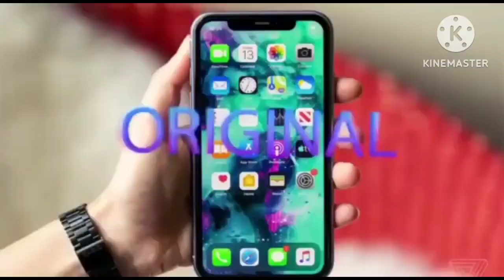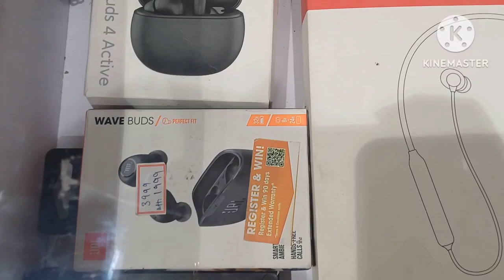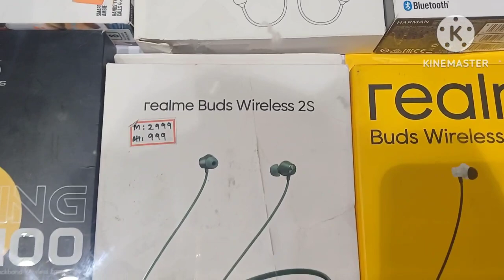Premium articles Flat 75 to 80% Off💥💥🙈🙈🥵🥵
- MONDAY CLOSEDPremium articles Flat 75 to 80% Off
- GOOGLE MAPS GOREGOAN
Enterprises mira road,Shop No 2-3 ,Shalibhadra gram no 1 Chs Ltd Mira Bhayandar Highway,Kashimira,mira raod east next to Ashoka Hospital ,opp Forrest roof top Restaurant,mira road